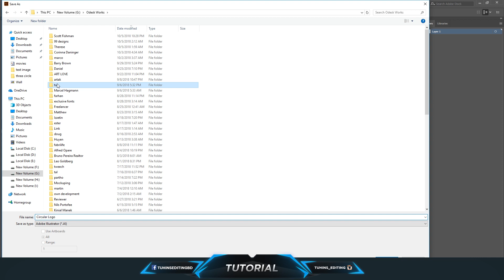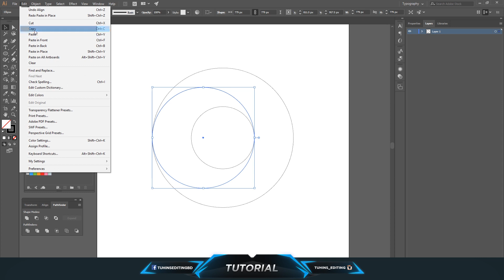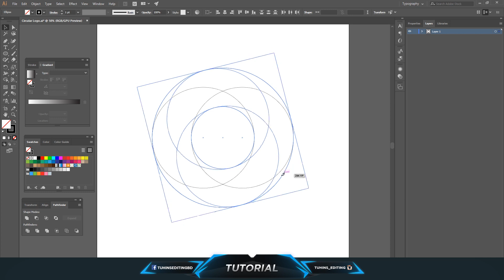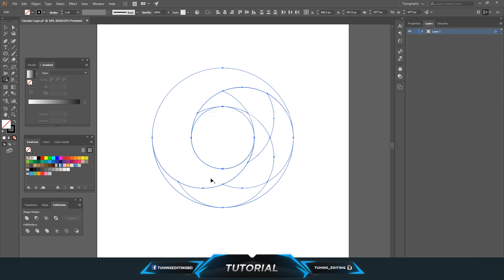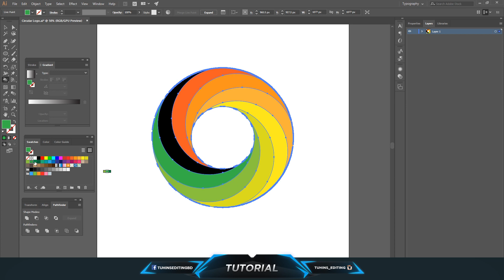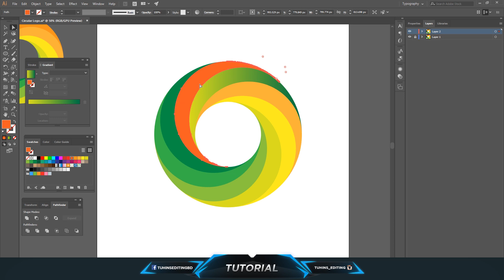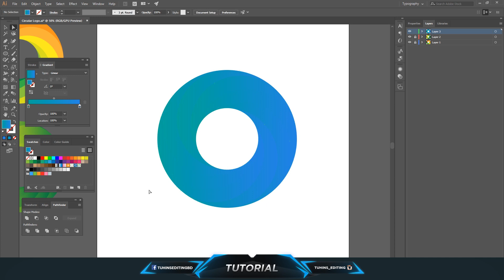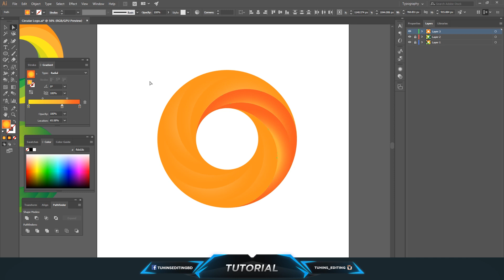Create a Swirling Circle Gradient Logo in Illustrator CC